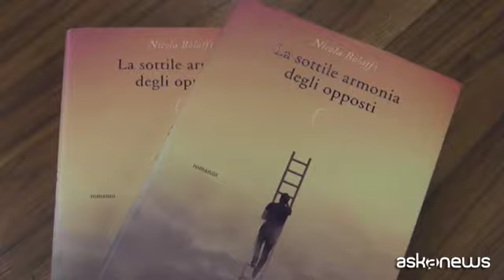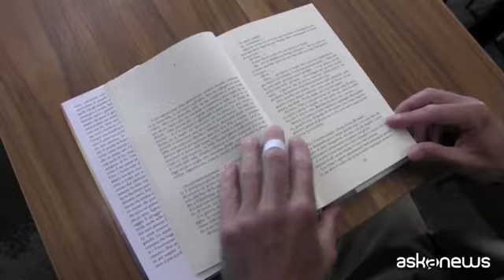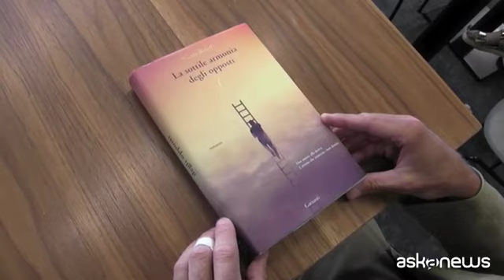Un romanzo e la ricerca di unione, il debutto di Nicola Bolaffi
Milano (askanews) - Due vite, due desideri apparentemente lontani che poco a poco si avvicinano all'interno delle pagine di un romanzo capace di esplorare i sentimenti senza concessioni al luogo comune, ma anzi con un interessante senso di necessità del racconto. "La sottile armonia degli opposti" è il libro d'esordio di Nicola Bolaffi che esce per Garzanti. Una storia che ruota intorno a due protagonisti, Otto e Greta, che lo scrittore accompagna fin da bambini.
"Penso che la cosa principale - ci ha detto Nicola Bolaffi a proposito del modo in cui si può raccontare l'infanzia - sia innanzitutto ricordarsi del linguaggio animistico che hanno i bambini, perché loro hanno una grandissima immaginazione, il loro mondo è popolato non solo dalla realtà che li circonda, ma anche da tutto ciò che loro immaginano e pensano".
Il romanzo di Bolaffi si apre, significativamente, con una breve frase posta in epigrafe: "Le separazioni segnano il percorso". Un atteggiamento, viene da dire, che caratterizza poi tutto il libro intento a documentare tanto le separazioni e i loro dolori, quanto la ricomposizione di un percorso comunque coerente per i suoi personaggi.
"Ho cercato di raccontare una storia che nascesse da una mia urgenza di esprimere determinate emozioni e determinati sentimenti - ha aggiunto l'autore - che probabilmente giacevano silenti e che dovevano venire fuori. Non ho avuto riferimenti letterari veri e propri, è stata la storia che in qualche modo ha chiesto di essere raccontata".
Il desiderio è uno dei temi e dei motori del libro, ma il tentativo di Nicola Bolaffi è stato quello di andare un passo oltre la soddisfazione di questo desiderio.
"Quello che a me interessava - ci ha spiegato - era il percorso della formazione del carattere dei due protagonisti. Inseguendo il loro desiderio che, probabilmente, alla fine era la ricerca di un'unione - come ognuno di noi cerca nella vita - non solo in ambito sentimentale, ma anche un'unione profonda con tutto ciò che li circondava. Nella fattispecie loro hanno trovato nell'arte il meccanismo per entrare veramente in sintonia con se stessi".
Pittore e tennista, Nicola Bolaffi ci ha raccontato anche il modo in cui si è posto di fronte al romanzo come forma di espressione creativa diversa, ma anche come momento di confronto con se stesso.
"E' un oggetto - ha concluso lo scrittore - che ha richiesto molto tempo e molta attenzione e credo che si coniughi con un momento della mia vita nel quale avevo bisogno di capire delle